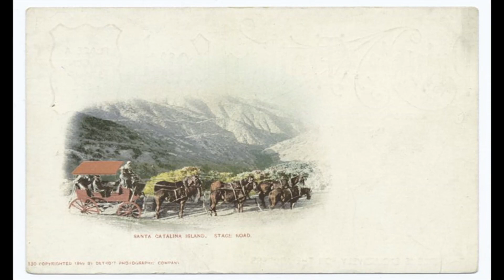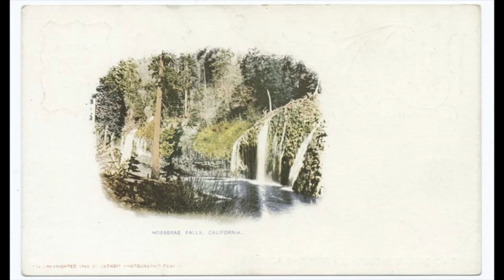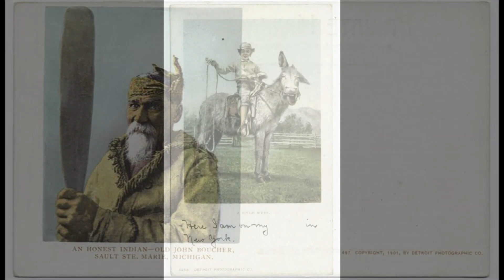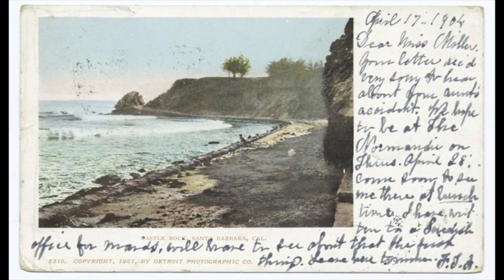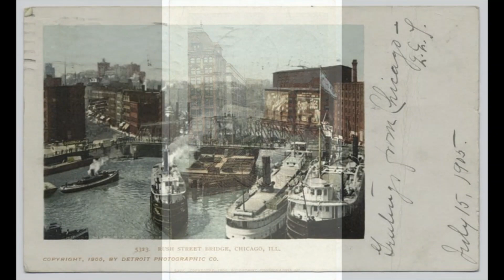Come Home - Placebo - Post Mudflood Detroit Publishing Company Photochrom Postcards